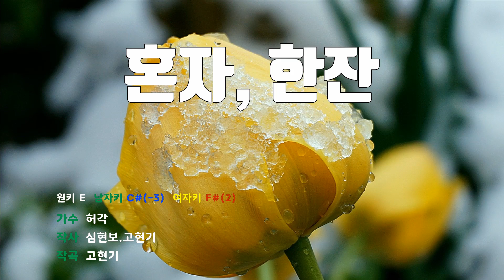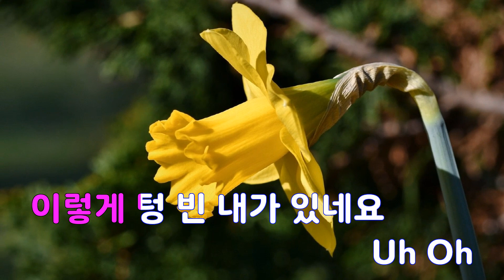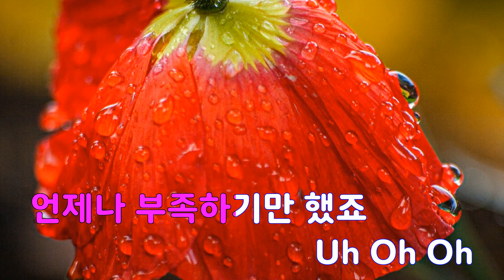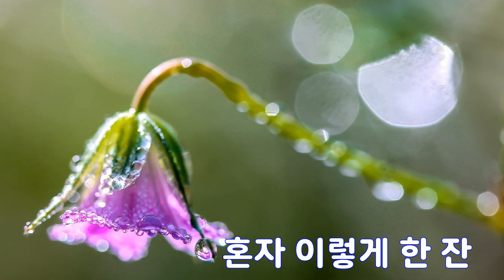[은성 반주기] 혼자,한잔 - 허각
혼자,한잔 - 허각
작사 ː 심현보.고현기, 작곡 ː 고현기